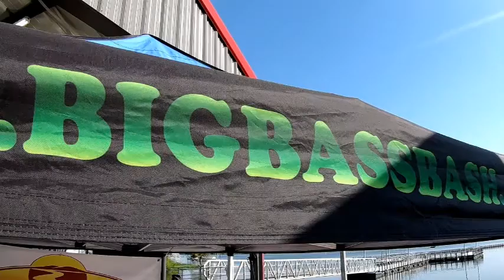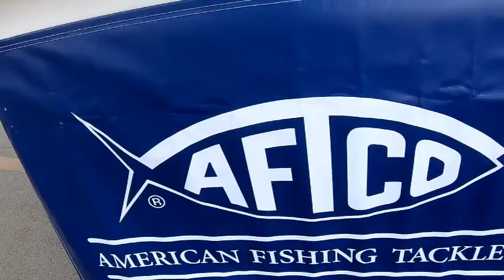Grand Lake BBB 2018 Movie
Recap of the two day event.